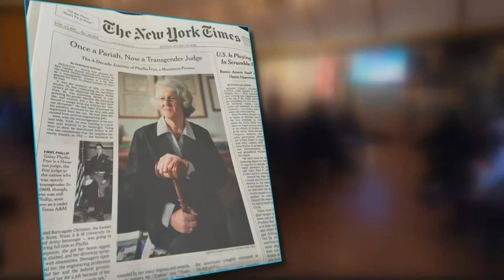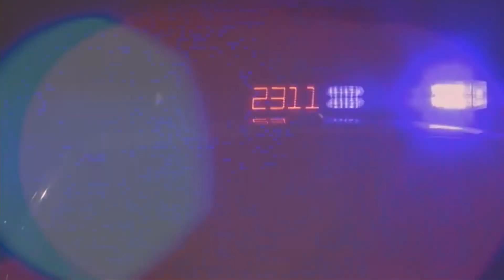Phyllis Frye, grandmother of transgender rights, addresses the ongoing fight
Frye spoke Thursday on what she calls her "sweat equity." CBS 2's Marissa Perlman reports from Ida Noyes Hall at the University of Chicago.